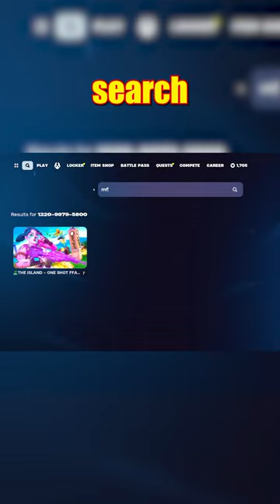USE THIS MAP TO PRACTICE YOUR SNIPER AIM! 🎯🤯